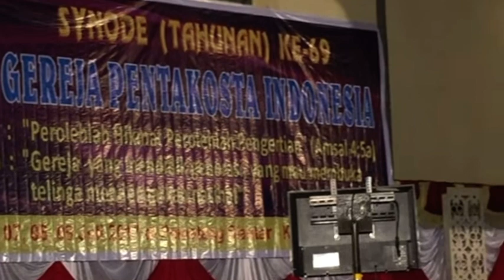Kotbah Bapak Ketua , Synode 9 Juli 2017